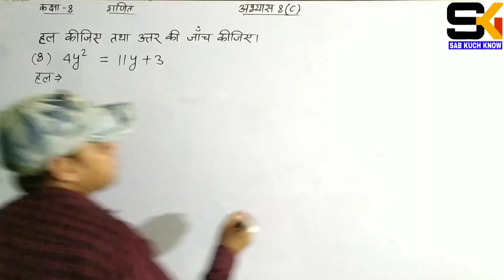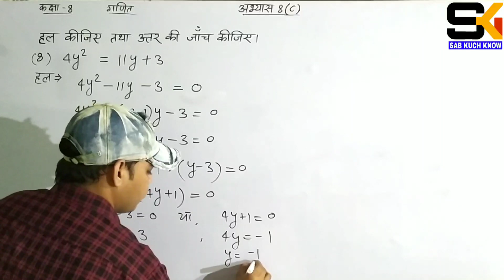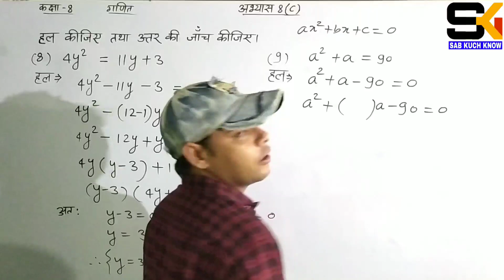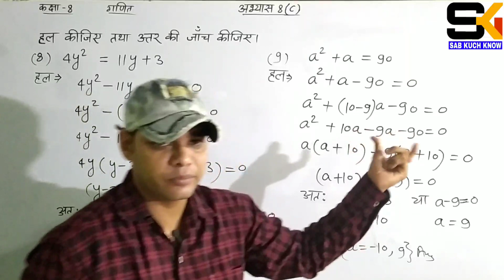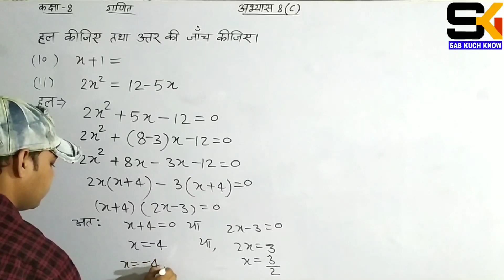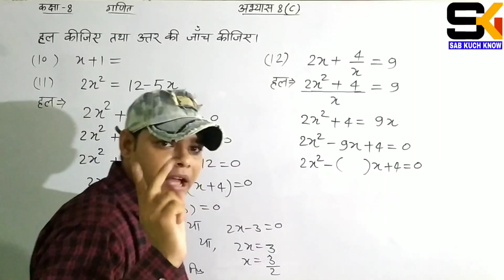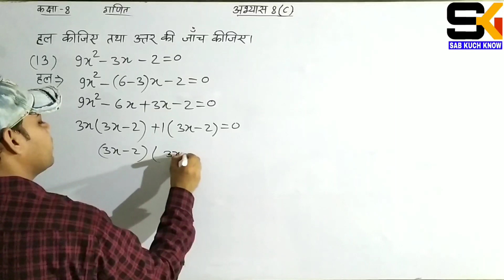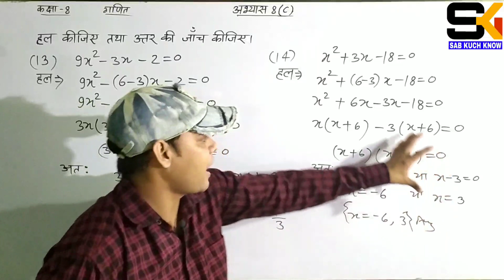Up board class 8 math chapter 8 | अभ्यास 8(c) | वर्ग समीकरण | up board class 8 math solution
About me:
Content cover :

8 class maths hindi me
class8 math hindi medium